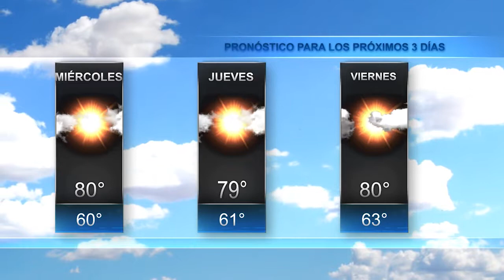El Tiempo en Jax 12 Abril 2017